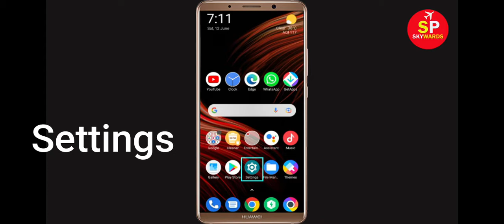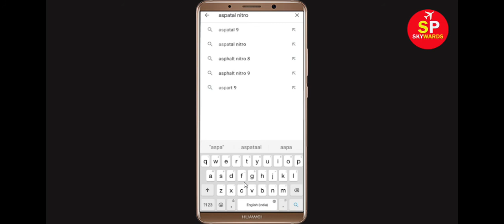How To Fix Asphalt Nitro Apps Keeps Stopping Error Android & Ios - Fix Asphalt Nitro App Not Open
In this video tutorial, i will show you How To Fix Asphalt Nitro Apps Keeps Stopping Error Android & Ios - Fix Asphalt Nitro App Not Open Problem. If you are facing same problem in your android mobile phone then it will help you a lot.

1). Check for updates. Running the earlier version of Asphalt Nitro can cause the error, one of which is it keeps stopping. ...
2). Clear RAM. ...
3). Restart your phone. ...
4). Asphalt Nitro app Clear cache and Clear Data

5). Reinstall Asphalt Nitro application.